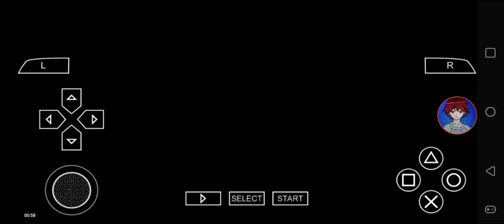Def Jam FFNY The Takeover - My Request Part 772